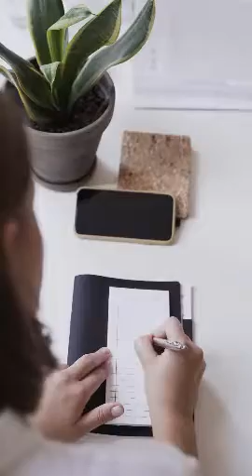Girardi keese law firm